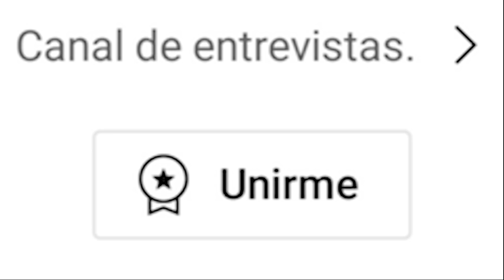"Ellos los dejan si se parecen a nosotros, sino se los llevan"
Contacto con Edith Galindo:
YouTube: Están aquí, y hablan conmigo
Facebook: Están aquí, y hablan conmigo